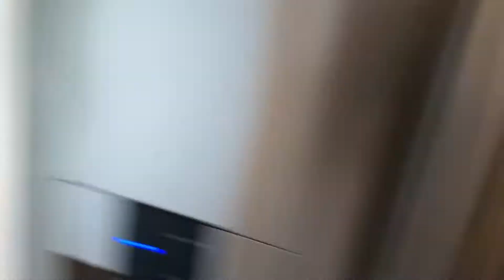Life FOUR TWO 06152020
Moving day for the Wilsons.